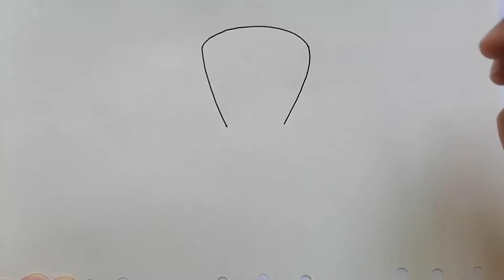Cómo dibujar un pato/How to draw a duck